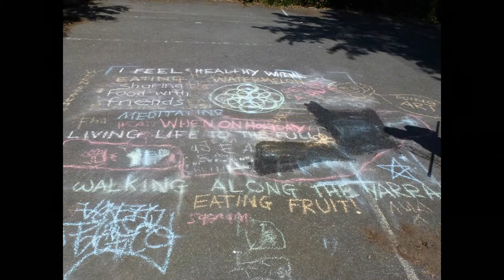Cant Stop Animation Mental Health Go Johnny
Creative Community Projections

Mental Health Week. Asking the question, 'I feel healthy when...'